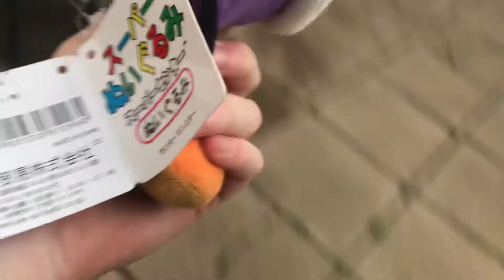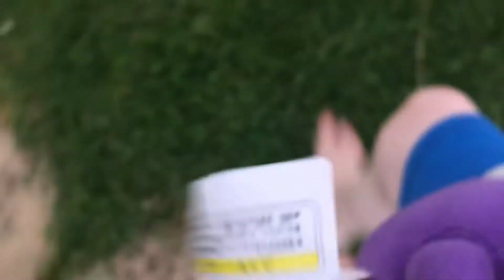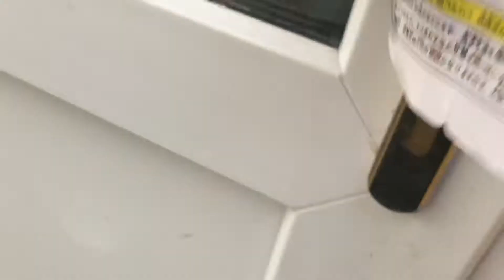1 year Anniversary of headless Wallace: the knockout